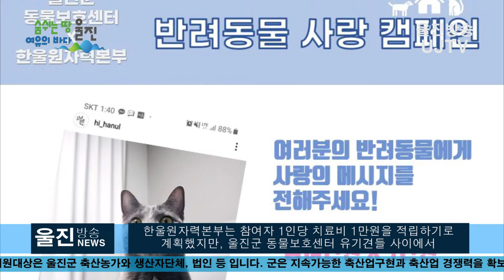[울진방송]20210205(금) 한울본부, 울진군 동물보호센터에 유기견 치료비 전달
감사합니다.

-반려동물 사랑 캠페인 176명 참여, 유기견 치료비 300만원 지원

(기자)

한국수력원자력주식회사(대표 정재훈)과
한울원자력본부(본부장 박범수)는 지난 2월 3일(수)
울진군 동물보호센터에서 보호하고 있는 유기견들의
치료비로 써달라고  300만원을 전달했습니다.

한울원자력본부는 반려동물의 유기·유실을 방지하고
책임 있는 반려동물 양육문화 정착을 위하여
지난 1월 11일(월)부터 29일(금)까지
3주간‘반려동물 사랑 캠페인’을 시행했습니다.

‘반려동물 사랑 캠페인’은 SNS를 통해 반려동물의 사진과
사랑이 담긴 메시지를 게시하고 이를 인증하면 참가 인원에 따라
유기견 치료비로 최대 300만원을 지원하는 기부 챌린지 캠페인입니다.

한울원자력본부는 당초 참여자 1인당 치료비 1만원을
적립하기로 계획했지만, 울진군 동물보호센터 유기견들 사이에서
바이러스성 전염병이 유행하며 치료비 부담이 크게 증가함에
따라 1인당 2만원씩 기부하는 것으로 상향 조정했습니다.

캠페인 시행 결과 총 176명이 참여해 최대 지원 금액인 300만원을
울진군 동물보호센터에 전달했습니다.

울진군 동물보호센터는 한울본부로부터 받은 지원금으로
심장사상충 및 전염병 등 상태가 위중한
유기견 치료에 사용할 예정이라고 밝혔습니다.

캠페인 참여자들은 SNS를 통해‘작은 사랑과 관심이 모여
보호소 아이들에게 큰 힘이 되길 바란다’,
‘좋은 취지의 캠페인으로 마음이 훈훈해졌다’고 소감을 밝혔습니다.
앞으로도 한울본부는 울진군을 대표하는 기업으로서 지역사회에
 늘 관심을 갖고 어두운 그늘을 밝히는데 앞장 설 예정입니다.